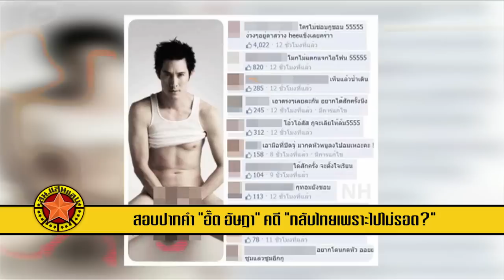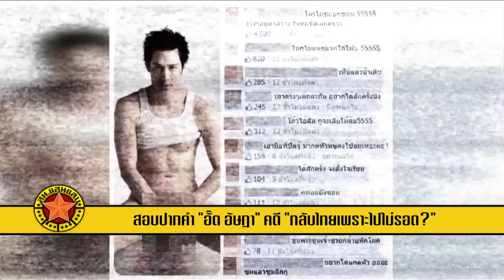สน.แสนแสบ - สอบปากคำ อั๊ต อัษฎา วันที่ 8 กันยายน 2558